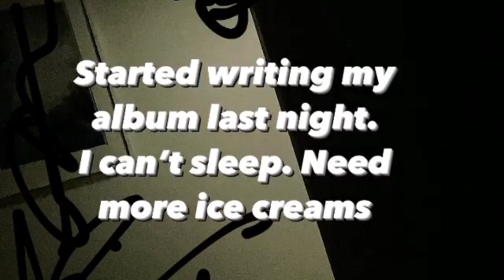तो ये है Guru की नई Album का नाम ??, Guru New Album Name, @Page1Records New Album Name ये है ???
Hi,
So guys aaj ki video Mai yhe baatunga तो ये है Guru की नई Album का नाम ???, Guru New Album Name @Page1Records  New Album Name ये है